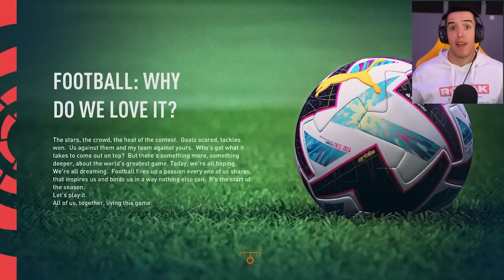VELIKI REBUILDING ATHLETIC BILBAOA! *NE SMIJEMO DOVODITI STRANCE* OD BLATA DO ZLATA FIFA 23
Fan Mail:
Ilija Gardasevic
Zupa BB [Kalimanj]
Tivat
Crna Gora
85320 Tivat